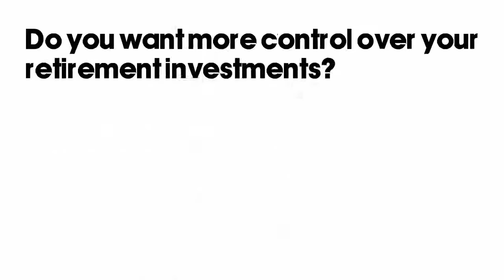What is a Checkbook IRA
Have total freedom from the oldest IRA/LLC company out there.

Redmond OR | Scottsdale AZ | Minneapolis MN

Transcript:

Do you want more control over your retirement investments?  Are you tired of the banks, brokerage houses or custodians limiting investments to only products they offer?  Would you like more investment freedom, as well as less expense.  With the Check Book IRA, LLC, your investment options are nearly limitless.  With just a few restrictions, you would be able to invest in real estate, tax liens, hard money loans.  The opportunities are limitless.  With this freedom, you will be authorized to instantly approve investment decisions, open and manage local bank account as the manager of the LLC.  After your initial set up fee, your annual custodial fee is only a hundred dollars regardless of the size of your IRA.  So you would enjoy more freedom at less expense.